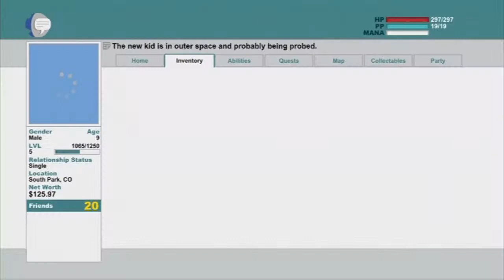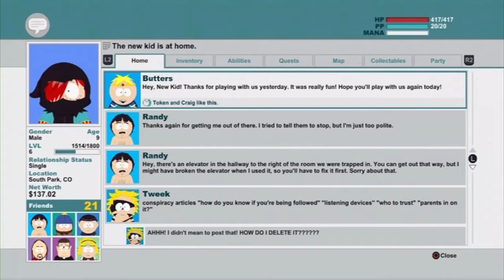Bloo Plays: South Park: Stick of Truth [P7] - VISITORS